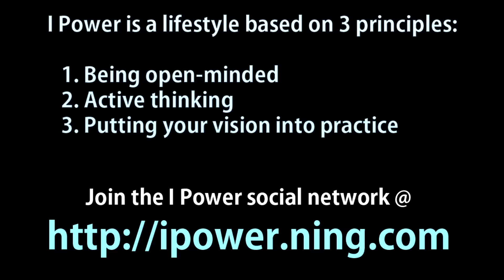OMG HAPPINESS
I Power is a lifestyle consisting of 3 principles:
1. being open-minded
2. active thinking
3. putting your vision into practice